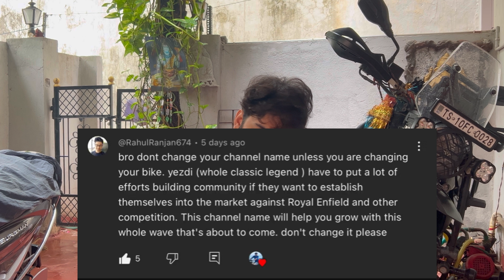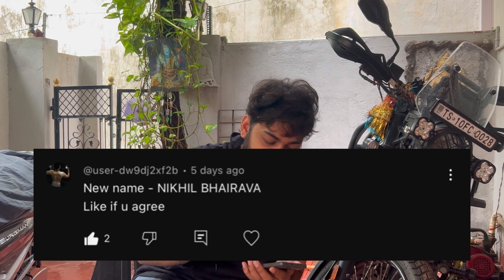Think before you go for jawa/yezdi 2024||NOT FOR THE SAINT HEARTED?? REALLY ??yezdinikhil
For my latest updates

Copyright @ [YEZDI NIKHIL 2023]. Any illegal reproduction of this content will result in immediate legal action.